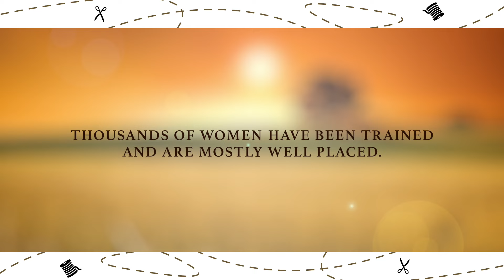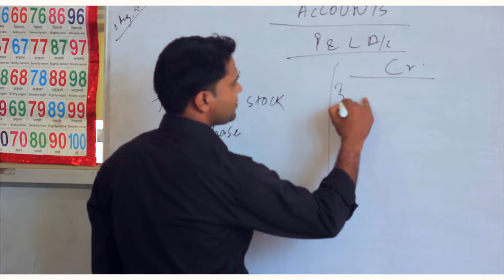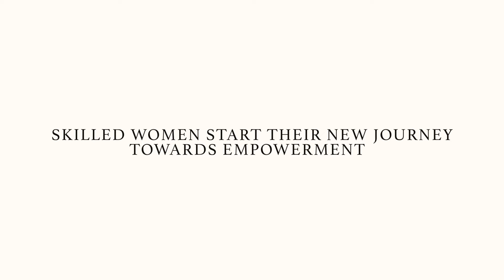Women Empowerment-The Real Journey | Financial Independence | Khoobsurati Studio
“Empowering women financially by providing them the right kind of skill”… ..haven’t we all heard it? Well, lot of talks and only few take the steps to make it happen in real. Sofia an NGO is one such organization that has been working towards this since past ten years. Thousands of girls have been trained and are now independent financially. Sofia has made their lives better but together we can change it.

Join us to support this journey they have started ………. This much we can isn’t???